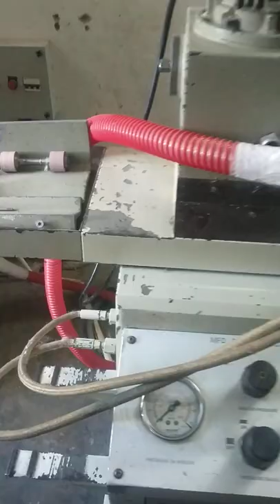cots buffing, r/f cots, lmw machine cots ||spinning plant||spinning mill